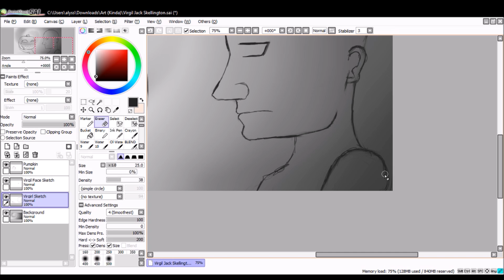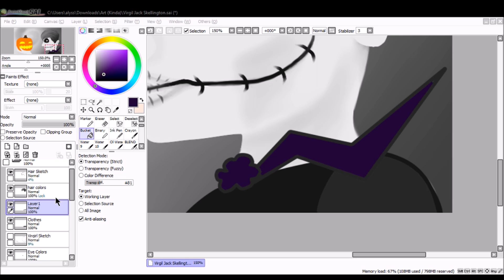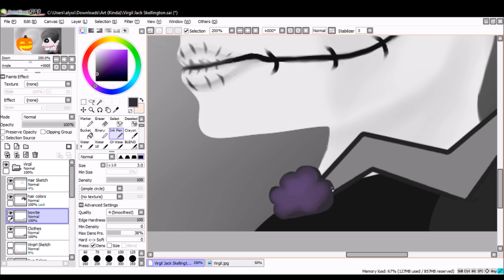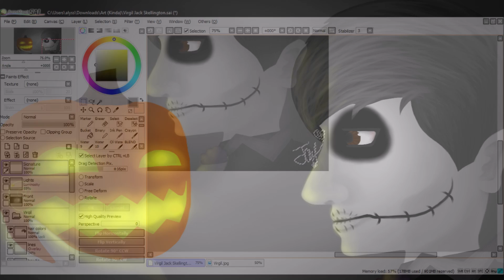The Pumpkin King | Virgil | Sander Sides | Speedpaint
Please be kind to each other, we want YouTube to be a kind place! That being said, any spam or bullying in the comments will be deleted or possible ban.

Loves! =)